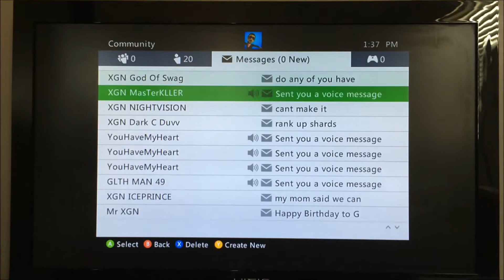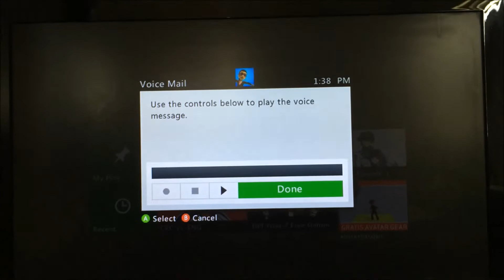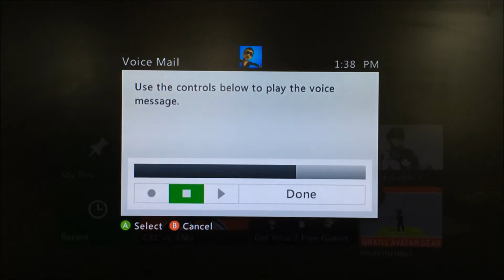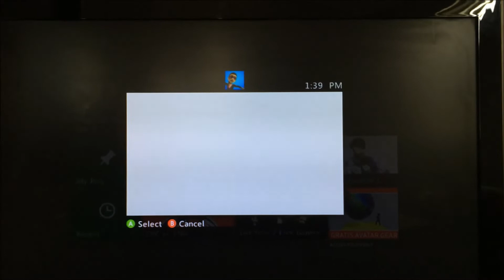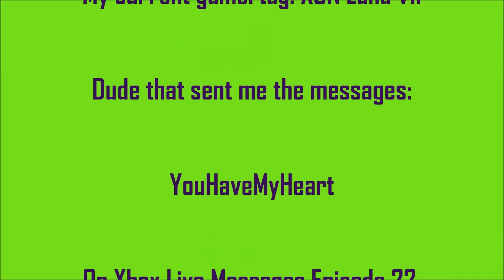Xbox Live Messages Episode 21: This Dude is Complaining About my Videos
Hello people. This video is episode 21 of xbox live messages. I got messages from this dude. His gamertag is: YouHaveMyHeart. He was complaning about my videos. Which gamertag do you like better? XGN Luna VII or my old one, XGN HartGirl 7? Post your opinions on the comments below. If a lot of people likes XGN Luna VII as my gamertag better, I'll keep that gamertag. If they like XGN HartGirl 7 better, I'll change it back to that gamertag.